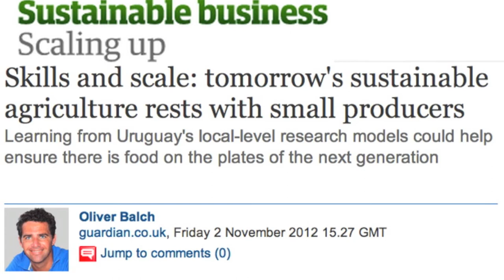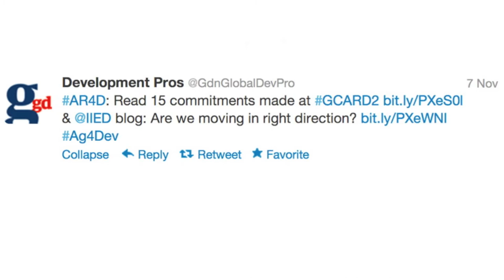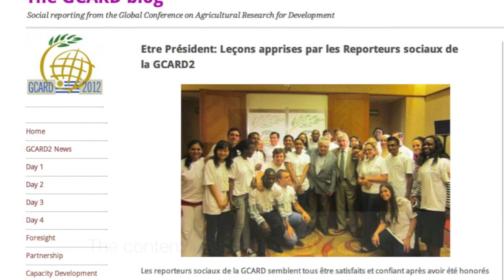Media and Social Media Highlights from GCARD2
GFAR worked in partnership with the Communications team of the CGIAR Consortium of International Agricultural Research Centers to ensure that the GCARD2 was accessible to all, including those who could not be present in Uruguay by engaging young professionals, who participated in the social media team achieving exceptional results.